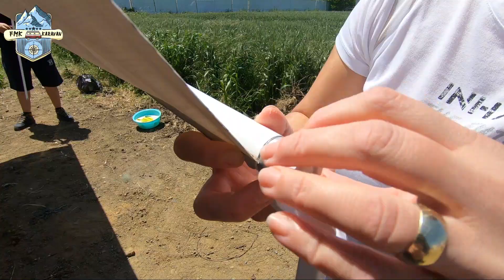Karavanda Tente Kullanımı - Karavan Keyfi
FMK Karavan - Karavanlarda kullanılan tente hakkında bilgi vermek istiyoruz.

Karavan satın almadan ben de karavan kiralayıp gezmek istiyorum derseniz kiralık aracımıza göz atabilirsiniz:

İstanbul ve Türkiyeyi geziyoruz. Bu kanal tarih kültür ve mimariye dair gezdiği yerleri anlatan ve yorumlayan bir rehberdir.

Selamlar, Fatih ben. İstanbul şehrinin derinlik ve bilinmeyenlerine duyulan yoğun ilgiye cevap vermek amacıyla 2012 yılından bu yana başta İstanbul olmak üzere, Türkiye'de ve dünyada görülmeye değer ne varsa hem biz keşfediyoruz, hem de videolarım la sizleri gezdirmeye çalışıyoruz. Özellikle İstanbul içinde her hafta sonu rehberli yürüyüş turlarımız ile 15 farklı rotada şehrin altını üstüne getiriyoruz. Sizleri de aramızda görmekten mutlu olacağız.

Sen Anlat İstanbul, Biz Gezelim :)